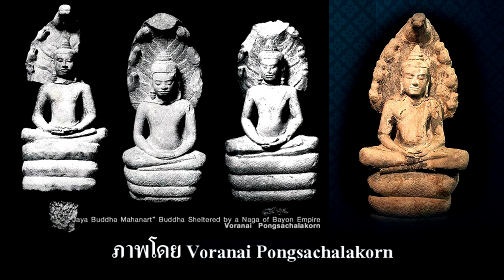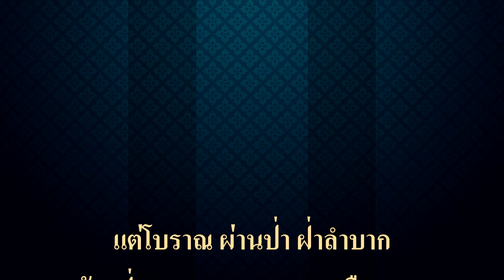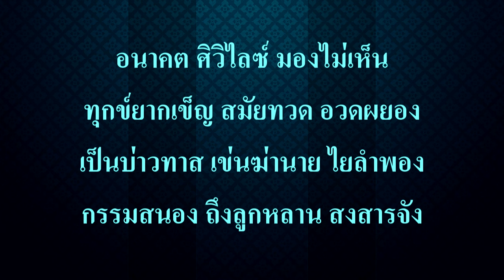Ep204 *พระเจ้าชัยวรมัมที่ 8 ทำลายพระนาคปรก พระประธานปราสาทบายน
พระชัยพุทธมหานาถ พลานุภาพแห่งจักรวรรดิบายน พระพุทธปฏิมากรนาคปรก ในจารึกปราสาทพระขรรค์ ที่สร้างโดยพระเจ้าชัยวรมัมที่ 7 ข้อความสำคัญของจารึกปราสาทพระขรรค์กล่าวถึงการสร้างพระชยพุทธมหานาถ
แล้วพระราชทานไปให้เมืองต่างๆ 23 แห่ง และในจำนวนนี้มีนามของเมืองที่น่าจะอยู่ในบริเวณภาคกลางของประเทศไทย ที่ผมเคยเล่าให้ฟังแล้ว ก่อนที่จะไปดูว่า พระชยพุทธมหานาถ ในจังหวัดต่าง ๆ ปัจจุบันมีสภาพเป็นอย่างไร ไม่อาจยืนยันว่าเป็นองค์เดียวกัน หรือองค์ที่สร้างเลียนแบบขึ้นมาใหม่ ที่ปรากฏอยู่ในจังหวัดต่าง ๆ
แต่ที่แน่นอนคือ พระพุทธปฏิมากรนาคปรก อันดับแรกอยากทราบว่า พระชยพุทธมหานาถ มีลักษณะอย่างไร
         ก่อนอื่นผมอยากจะพาไปดูปราสาทบายน ปราสาทนี้พระเจ้าชัยวรมัมที่ 7 ทรงสร้าง พระองค์นับถือพุทธศาสนามหายาน ได้สร้างพระอวโลกิเตศวร และพระพุทธรูปประดิษฐานที่ปราสาทแห่งนี้ รวมทั้งรูปสลักตามกำแพงปราสาทนครธมด้วย ต่อมาภายหลัง เมื่อพระเจ้าชัยวรมัมที่ 8 ขึ้นครองราชย์ พระองค์เป็นหลานของพระเจ้าชัยวรมัมที่ 7 ได้กลับมานับถือฮินดู และได้ทำลายรูปสลัก รูปปั้นพระอวโลกิเตศวร ทิ้งลงในบ่อ บ่อนี้ผมเคยเห็นอยู่ใกล้ ๆ บันได ถ้าไกด์ไม่ชี้ให้ดูก็จะไม่ทราบเลย
          ข้อความต่อไปนี้ เป็นข้อมูลจากอาจารย์วรณัย พงศาชลากร  Voranai Pongsachalakorn
ผมขอขอบคุณ มา ณ โอกาสนี้ด้วยครับ
           ตามแนวถนนจากประตูชัย (Victory Gate) ทางทิศตะวันออกของเมือง พระนครธม (Angkor Thom) หรือ นครชยศรี (Jayasri) ตรงเข้ามาก่อนถึงลานดิน สนามชัย หน้าฐานพลับพลารูป กากบาท (+) ขนาดใหญ่ที่รู้จักกันในชื่อของ ระเบียงช้าง (Terrace of Elephants) บริเวณด้านหน้าของสระน้ำทางฝั่งทิศใต้ของถนน คือด้านซ้ายมือ เป็นที่ตั้งของกลุ่มอาคารศาสนสถาน ที่มีกำแพงล้อมรอบ มีชื่อว่า วิหารเจ็ดชั้น หรือ วัดพรามณ์ไปรลอเวง (Vat Prampei Loveng) น่าจะถูกสร้างขึ้นในช่วงสุดท้ายของพุทธศตวรรษที่ 18 ตามคติพุทธศาสนาแบบ เถรวาท แสดงว่าระยะหลัง เริ่มถือคติพุทธศาสนาแบบเถรวาท
         ตรงบริเวณกึ่งกลาง บนฐานอาคารภายในวัด เป็นที่ตั้งของอาคารเรือนมณฑปทรงสูง ภายในประดิษฐานรูปประติมากรรมของ พระพุทธปฏิมากรนาคปรก  พระนาคปรก (Buddha Sheltered by a Naga) บนฐานยกสูงขนาดใหญ่รูปหนึ่ง หากมองอย่างผิวเผินจากถนนชัย (Jaya road) คงเห็นเป็นเหมือนกับรูปสลักของพระพุทธรูปและประติมากรรมรูปเคารพที่สลักขึ้นจากหินทรายโดยทั่วไป แต่รูปประติมากรรมพระนาคปรกที่มีริ้วรอยของการซ่อมแซมองค์นี้ กลับมีความสำคัญ แตกต่างไปจากรูปเคารพโดยทั่วไป เพราะพระพุทธรูปองค์นี้ เป็นองค์เดียวกันกับองค์ที่เคยตั้งประดิษฐานอยู่ในคูหา ปราสาทประธาน (Principal Tower) บนยอดมหาปราสาทบายน หรือในความหมายของ มหาปราสาทไพชยนต์ บนสรวงสวรรค์ วิมานสถานที่อภิเษกสมรสระหว่างโอรสแห่งอินทราเทพกับพระธิดาของพญานาคา ผู้ให้กำเนิดและปกปักคุ้มครองอาณาจักร
          นั่นก็คือพระนาคปรกในที่ตั้งอยู่ในสถานอันเงียบเหงาแห่งนี้ เคยเป็น พระประธานสำคัญ ที่ทรง อานุภาพ - พลานุภาพ ที่สุด ณ จุดศูนย์กลางของจักรวรรดิบายน (Bayon Empire) อันยิ่งใหญ่ ในยุคสมัยแห่งความรุ่งเรืองสูงสุด ในยุคของพระเจ้าชัยวรมัมที่ 7 (Jayavarman VIII)
          ในปี ค.ศ. 1933 (หรือ ปี พ.ศ. 2476) เมื่อ จอร์จ อเล็กซานเดอร์ ตรูเว่ (Georges AlexandreTrouvé)ภัณฑารักษ์ของสำนักฝรั่งเศสแห่งปลายบุรพทิศ (École française d'Extrême-Orient หรือ EFEO) ได้เข้ามาทำการสำรวจและจัดทำรายละเอียดแผนผังในทุกซอกมุมของมหาปราสาทบายน ภายหลังจากที่มีการขุดลอกดินทับถมออกไปแล้ว เขาก็ได้มาพบกับห้องคูหาใต้ปราสาท มันทำเป็นช่องประตูเข้าสู่บ่อน้ำบาดาลที่ถูกทับถมด้วยดินและเศษหินจนตื้นเขิน
เมื่อตรูเว่ ขุดลอกดินที่ทับถมอยู่ในบ่อน้ำออก จนเมื่อถึงระดับความลึกที่ 5 เมตรจากระดับพื้นบน เขาได้พบกับชิ้นส่วนของรูปประติมากรรมที่เป็นส่วนพระเศียรและนาคปรกที่แตกหักขนาดใหญ่ที่ขัดขวางติดอยู่กับกำแพงกรุบ่อ และชิ้นส่วนขนาดเล็กกระจายตัวอยู่ทั่วระดับ และเมื่อเขาขุดลึกลงไปเรื่อย ๆ เขาก็ยังคงพบชิ้นส่วนขนาดเล็กใหญ่ไปตลอดทาง จนเมื่อถึงระดับประมาณ 12.5 เมตร จึงได้พบกับชิ้นส่วนของพระหัตถ์และขนดนาคที่แตกละเอียด และยังคงพบชิ้นส่วนแตกหักอื่น ๆ ไปจนถึงระดับ 14 เมตร เป็นระดับเดียวกับชั้นของน้ำบาดาลที่ไหลออกมาเจิ่งนองไปทั่วหลุมขุดลึก แต่เพื่อความแน่ใจ เขาจึงสั่งให้ขุดต่อลงไปอีก 1 เมตร ซึ่งเขาก็ได้พบกับชิ้นส่วนของรูปพระนาคปรกชิ้นสุดท้ายที่ระดับความลึก 15 เมตร .
         ผมเล่าเรื่องพระเจ้าชัยวรมัมที่  7 ยังไม่จบนะครับ จะให้ฟังบทกลอน เขียนวันนี้ เกี่ยวข้องกับเรื่องที่เล่า มีดังนี้ครับ

ชัยวรมัม ที่เจ็ดชัด กษัตริย์ขอม
ทุกคนยอม รับว่าจริง ทั้งยิ่งใหญ่
ศึกสงคราม แม้จามปา ยังปราชัย
บ้านมีไฟ สร้างหลายที่ มีมากมาย

แต่โบราณ ผ่านป่า ฝ่าลำบาก
ข้ามป่าเขา แสนยาก มากเหลือหลาย
หากเจ็บป่วย ด้วยไข้ป่า ถึงคราตาย
หรือโชคร้าย ถูกสัตว์ป่า คร่าชีวัน

พระพุทธรูป ทรงสร้าง ปางนาคปรก
ยินดียก แจกจ่าย หลายเขตขัณฑ์
สู่สยาม เผยแพร่ไป ให้ทั่วกัน
เป็นของขวัญ คนใกล้ไกล ไว้บูชา

สร้างปราสาท บายน ทุกคนเห็น
ประกาศเป็น ผู้สืบทอด ศาสนา
มหายาน ยิ่งใหญ่ ในพารา
ถูกกษัตรา ไม่นับถือ รื้อทำลาย

พระพุทธรูป นาคปรก รกปราสาท
เหลิงอำนาจ ก่อกรรม ทำเสียหาย
ใช้ค้อนทุบ เสียยับ จนกลับกลาย
เป็นเศษทราย ทับถม ลงจมดิน

ในบายน มีพระอวโล-กิเตศวร
ขโมยล้วน ขุดไปขาย ทำลายสิ้น
ลืมคำสาป ทำเฉย ไม่เคยยิน
สร้างมลทิน ถิ่นของตน จนวอดวาย

ถูกทุบทิ้ง เหลือเป็นซาก พระนาคปรก
ผลกรรมตก ชะตาขาด ชาติฉิบหาย
ตกเป็นหนี้ หนีไม่พ้น จนวันตาย
ล้มละลาย โลกรุมเร้า เข้าครอบครอง

อนาคต ศิวิไลซ์ มองไม่เห็น
ทุกข์ยากเข็ญ สมัยทวด อวดผยอง
เป็นบ่าวทาส เข่นฆ่านาย ไยลำพอง
กรรมสนอง ถึงลูกหลาน สงสารจัง

12 ก.ค. 2567